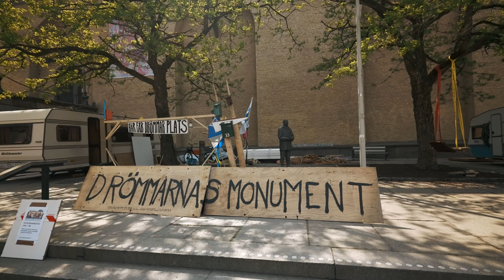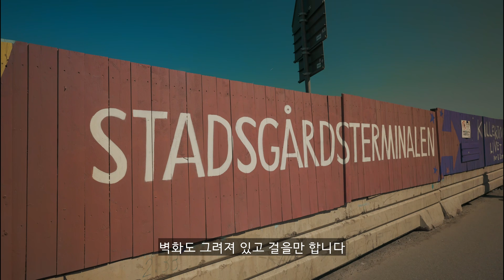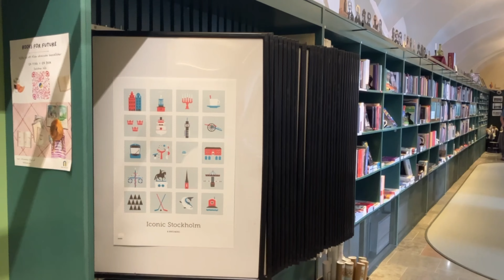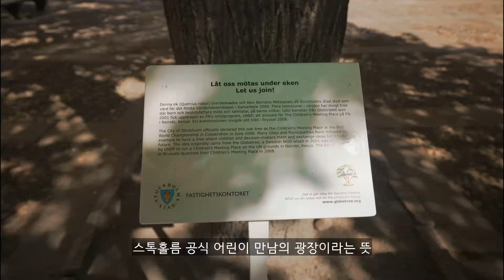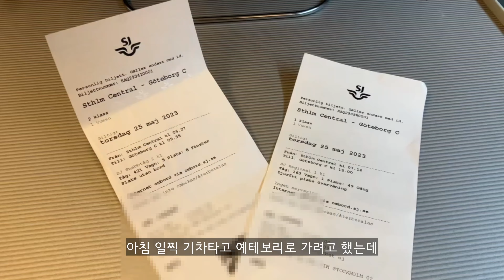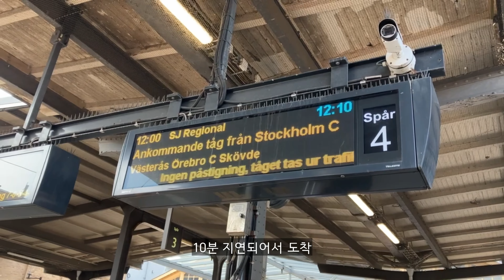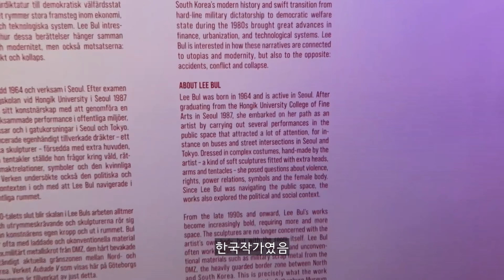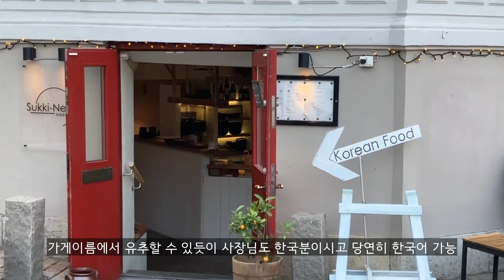연차 몰아서 유럽여행 - EP3. 스톡홀름, 예테보리 | Stockholm / Göteborg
유럽여행 3편 -
스톡홀름, 예테보리

5/24 스톡홀름
포토그라피스카 / Fotografiska
스톡홀름 시립박물관 / Stadsmuseet i Stockholm
 Kungsholmen / Kronobergsparken
스톡홀름 시청 / Stockholms stadshus
Scandinavian Photo
Nybroplan / Nybrokajen / Berzelii Park / Forumdammen

5/25 예테보리
칼9세 동상 / Karl den IX:s Ryttarstaty
핫셀블라드 센터 / Hasselblad Center
예테보리 미술관 / Göteborgs konstmuseum
Järntorgsbrunnen
스칸센 크로난 / Skansen Kronan
숙희네 / Sukki-Ne
Kungsparken / Bältespännarparken / Nordstan

Shot on Sigma fp + 17mm F4 DG DN, 45mm F2.8 DG DN
/ iPhone SE(3rd Gen)

Opening BGM
massobeats - honey jam